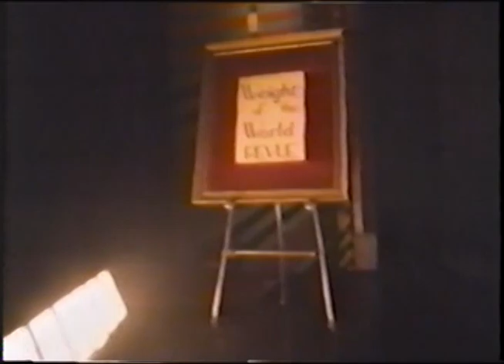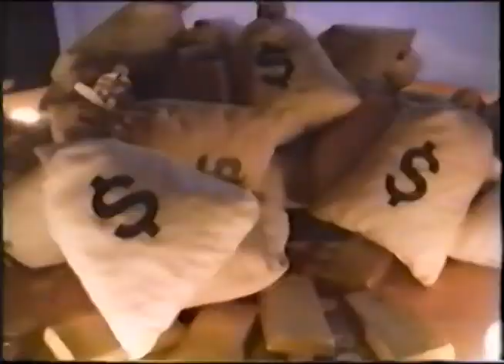Jellyfish & Ringo Starr - Weight of the World